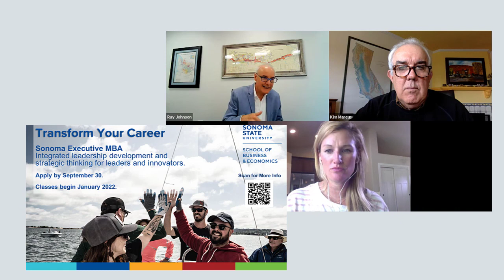Kim Marcus Conversation